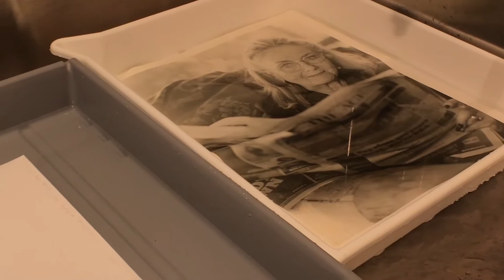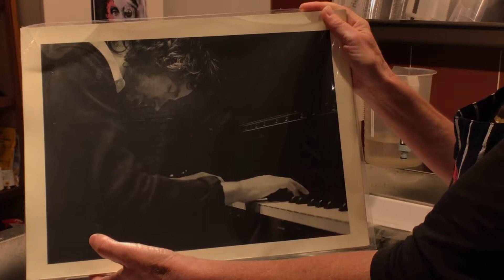Yarra Valley Arts presents Open Studios artist Kate Baker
Professional photographer Kate Baker talks about is life as a professional artist and the upcoming Open Studios event.

to learn more about the exciting artists you can discover.